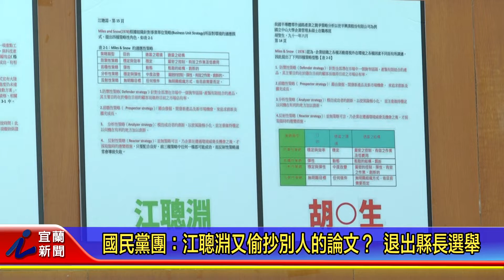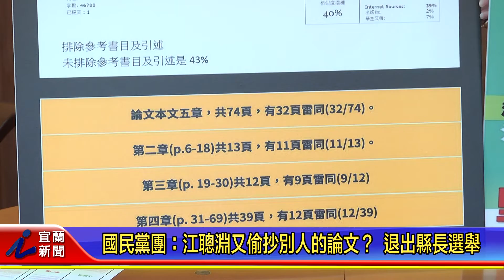國民黨團：江聰淵又偷抄別人的論文？ 退出縣長選舉